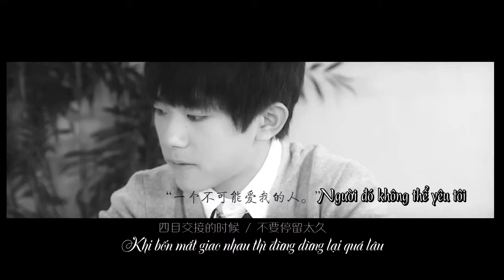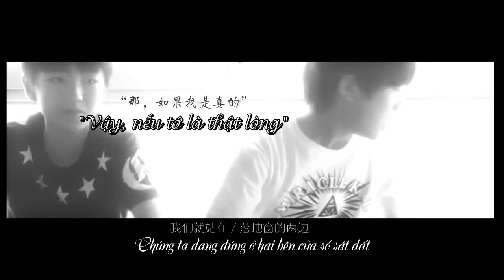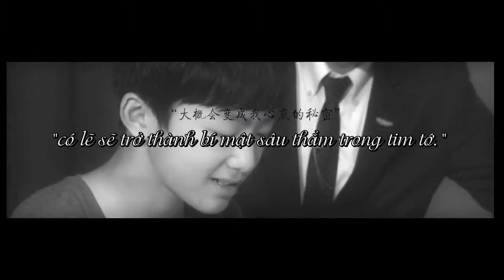[Vietsub] 暗恋 - Thầm Mến【1002】[Thiên Văn - Hách Văn - Thiên Hoành]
Cre: 番茄炒蛋-千宏双人站@weibo